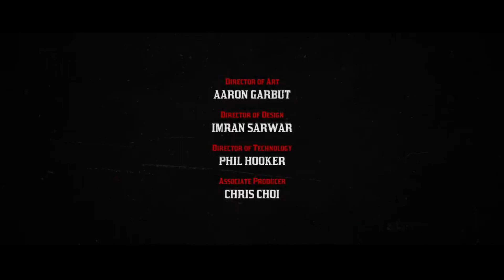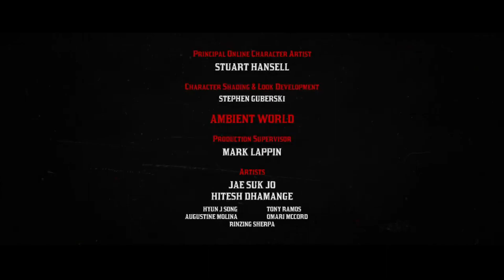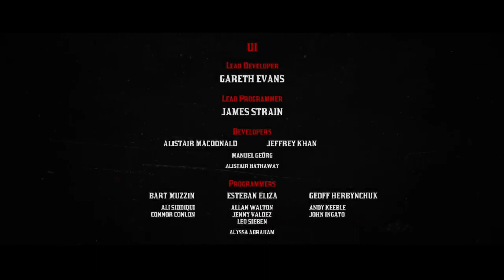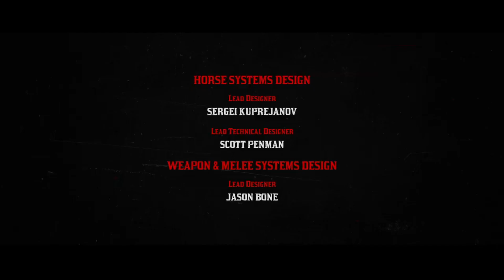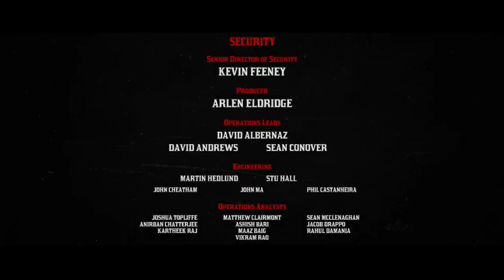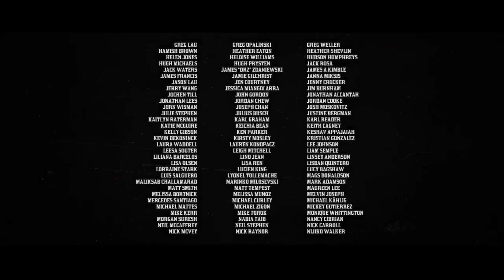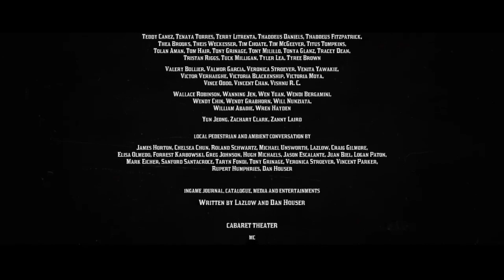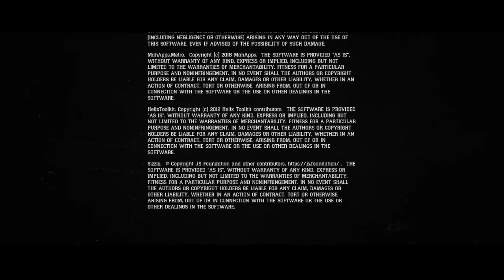Red Dead Redemption 2 - Ending/Credits - American Venom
America, 1899.